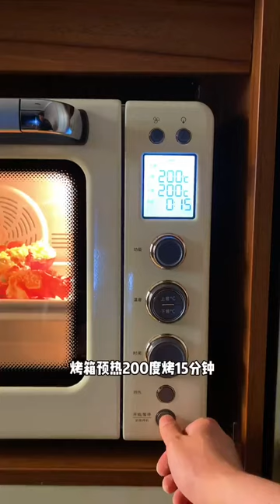Ep26 | ASMR Cooking - Chinese Mukbang Eating Show